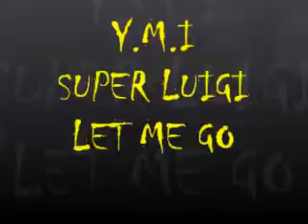Luie Yung Mystery Inc